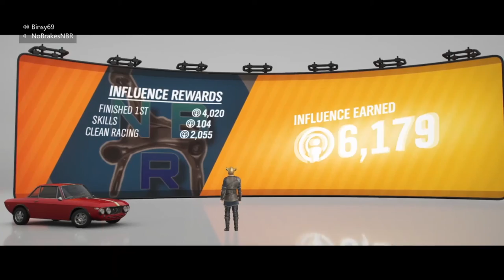Forza Horizon 4 SE27 Autumn Forza in the Forest The Trial Classic Rally C Class Dirt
Forza Horizon 4 Season 27 Autumn The Trial Forza in the Forest.
This weeks trial is to use a Classic Racer in C Class PI 600 on Dirt tracks.
I used the Lancia Fulvia a nice dirt tune but it seems the Volvo 242 Turbo is a much quicker car :)
Complete and win this event will get you a free Toyota Celica 1992 car plus Credits

Tracks are:
Lakehurst Woodland Scramble
Derwent Reservoir Trail
Tarn Hows Scramble